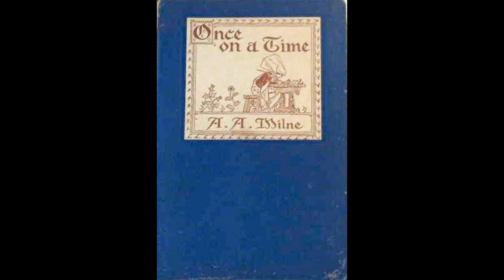Once On A Time Chapter 8